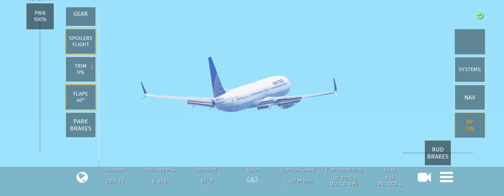Denver international Airport